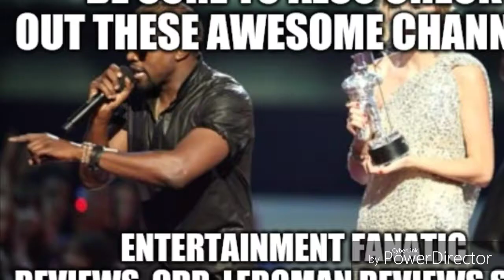Top 5 Sawyer Family Members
I rank my 5 favorite members of the Sawyer family in The Texas Chainsaw Massacre franchise.